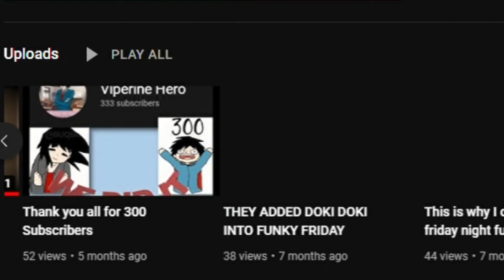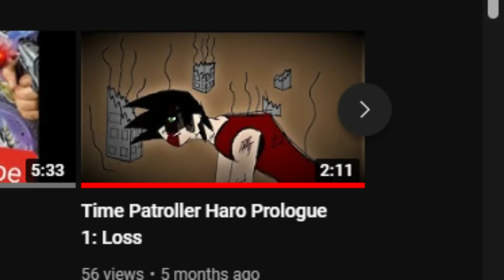Been afk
poggers
I'm back??